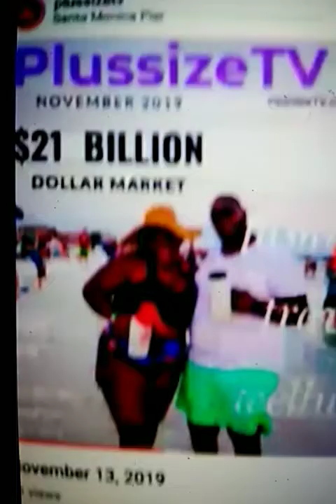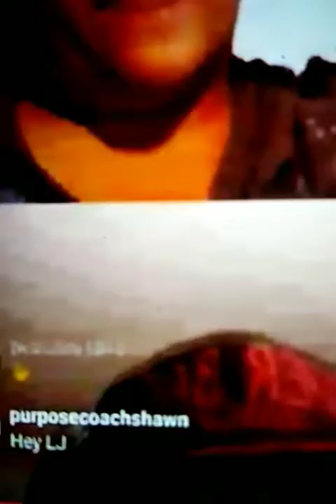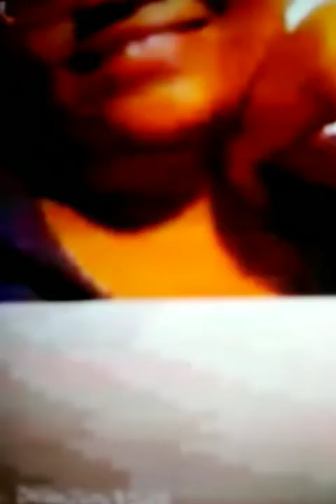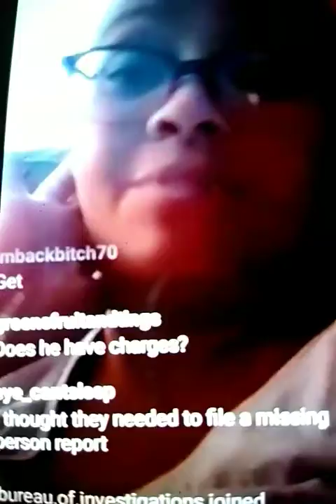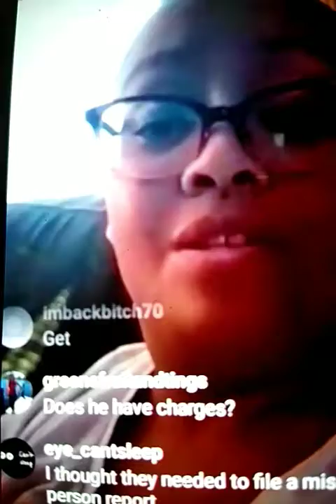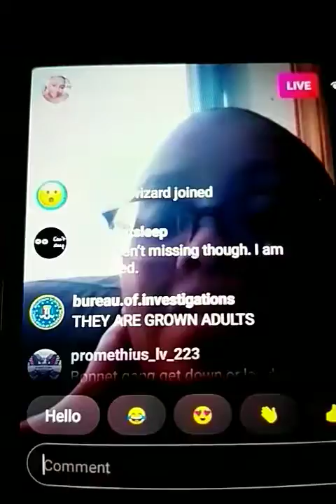November 14, 2019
THIS VIDEO ISN'T MADE FOR KID'S GET GONE KIDS PARENTS COME GET YO CHILDREN'S